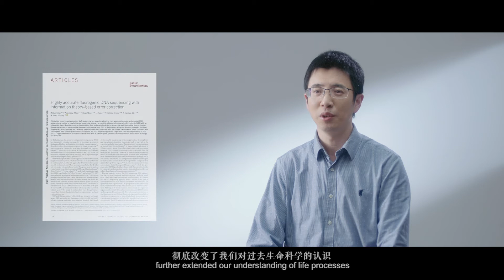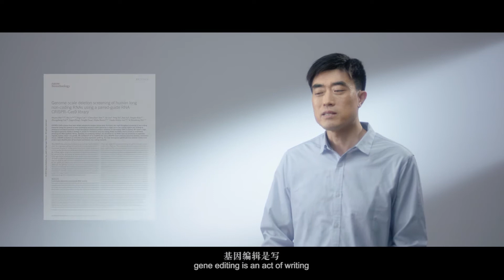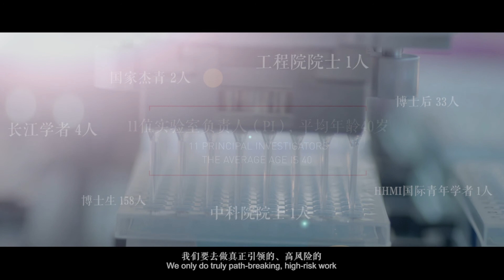PKU RESEARCH | Beijing Advanced Innovation Center for Genomics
PKU Research is a video series explaining research initiatives and activities taken place at Peking University (PKU).

In this episode, we invites following scientists to demonstrate the operation of the Beijing Advanced Innovation Center for Genomics (ICG) and its contribution to research in life sciences:
• Director of PKU's Biomedical Pioneering Innovation Center (BIOPIC) Professor Xiaoliang Sunney Xie
• President of Peking University Third Hospital Professor Qiao Jie
• Researcher of BIOPIC Huang Yanyi
• Researcher of BIOPIC Doctor Wei Wensheng
• Associate Director of BIOPIC Doctor Tang Fuchou
• Researcher of BIOPIC Doctor Zhang Zemin
• Researcher of BIOPIC Doctor Gao Ge
• Researcher of BIOPIC Doctor Liu Ying

WeChat: PKU_Eng